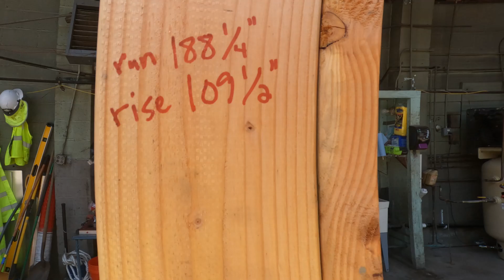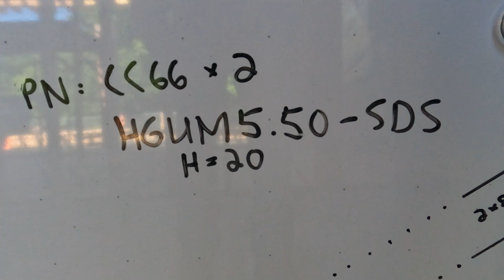Raising a Large Roof - Week 8 - Rafters Getting Installed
This week we started welding the beam together and installing rafters. I briefly discussed my method for laying out the rafters by drawing a mock-up of the rise and run on the ground and tracing it onto a 2x12 to make a template. We had to make one small adjustment and then we were able to use that template for the rest of the building (except the last 2 garage door bays which we can't install yet).

Some of the hardware we need to install the truss and beam for the vaulted ceiling is custom order and won't be here until the end of next week or maybe even the week after. We will continue with rafter ties, hurricane ties, and rafter hangers next week while we get ready to hang the next big beam, but we don't need to hustle until that hardware arrives.

Time Stamps:
0:00 - Tuesday 6/25/2024 - metal beam tack welded to posts and made rafter template
11:01 - Friday 6/28/2024 mid-day - we started installing rafters on Wednesday but I didn't film a video. Thursday we weren't here.
14:00 - Friday 6/28/2024 - the rafters are roughed in